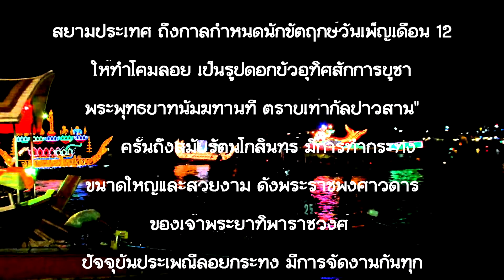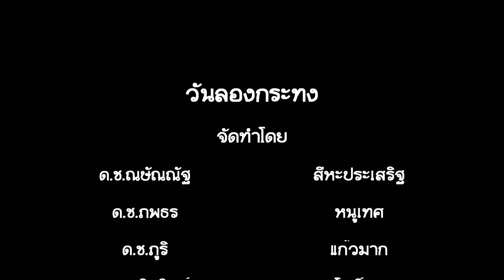ประวัติประเพณีลอยกระทง และข้อควรปฎิบัติ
Donate บริจาคค่าขนมเด็กด้วยนะครับ
คอมเม้นได้เลยนะครับ
สเปคคอมของผมนะครับ
Cpu : Inter Core I5
Ram : Hyperx 8 gb
Hdd : 1.2 tb
Vga : Geforce Gt730